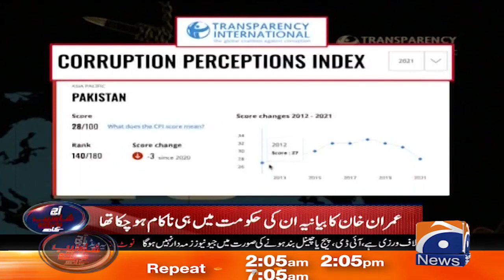Aaj Shahzeb Khanzada Kay Saath - Rising political temperature - 21st September 2022 - Geo News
Aaj Shahzeb Khanzada Kay Saath - 21st September 2022

Guest: Ahsan Iqbal (Federal Minister)